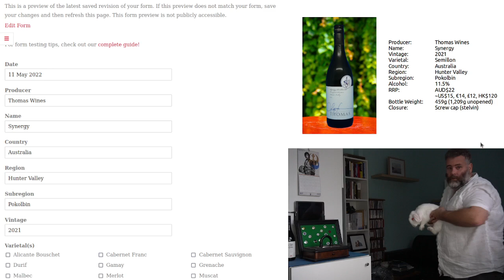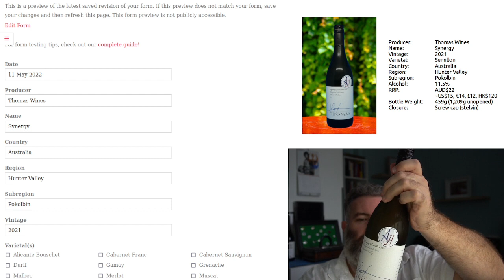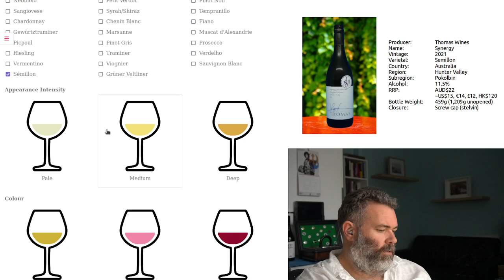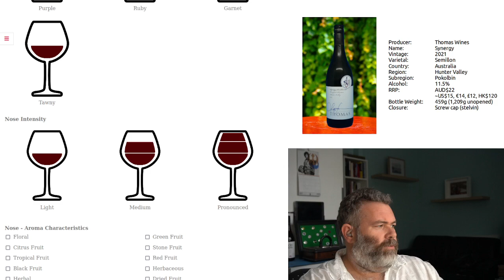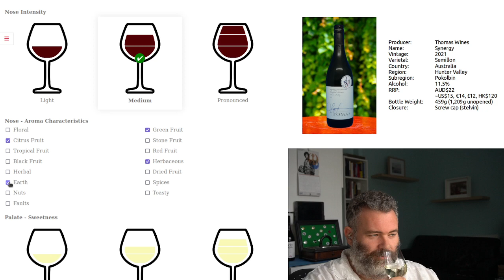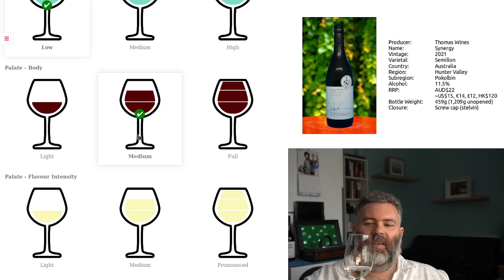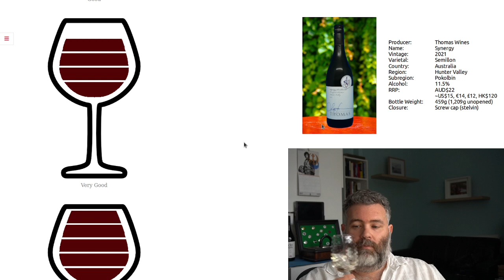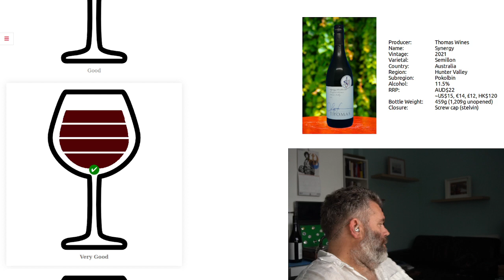Week 11: Live Wine Tasting - Thomas Wines Synergy Semillon 2021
Geoffrey does a live tasting of the Thomas Wines Synergy Semillon 2021 featuring special guest star Rosie the Rabbit

Wine Folly The Master Guide Magnum Edition

Cork Screw (not exactly it but close